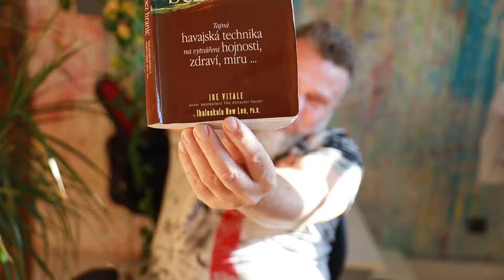Ho´oponopono 2 Free Patrik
ten to díl pojednává o Ho´oponopono je to uvod budu dál popisovat tuto knihu svět bez hranic.

V tom to díle pojednávám o uvodu knihy co je ho´oponopono :-)